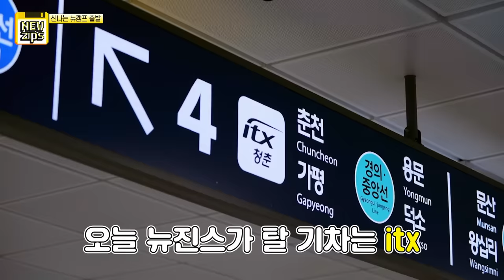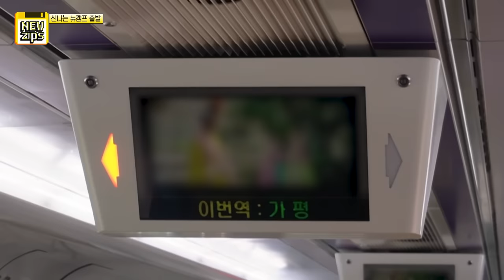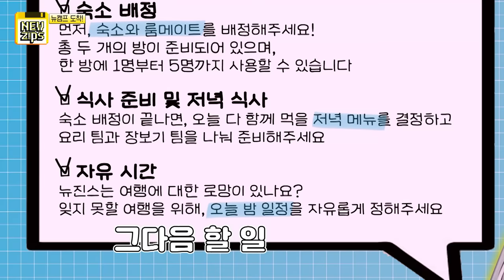[NewZips] Welcome to 뉴캠프🚞💨 EP.2ㅣNewJeans